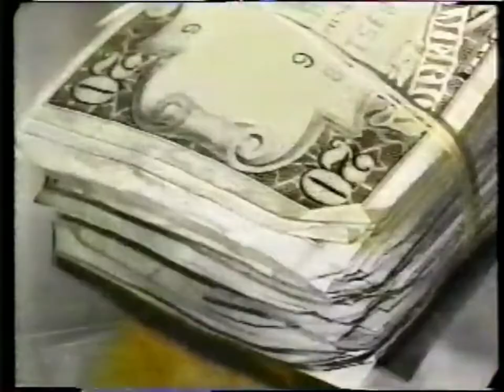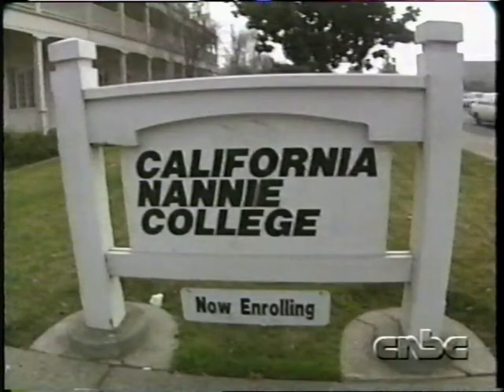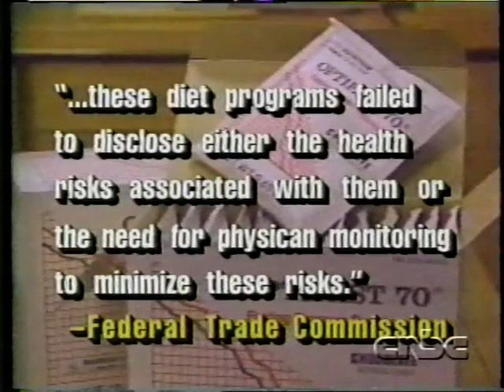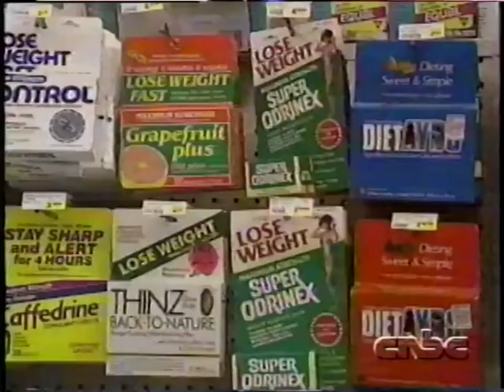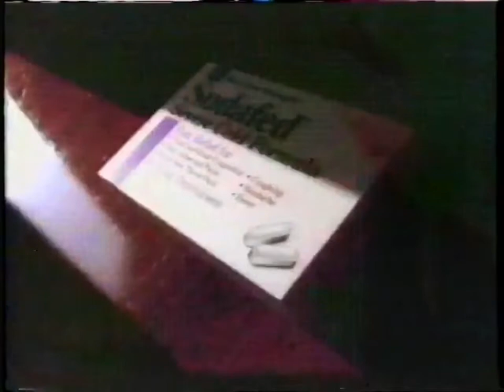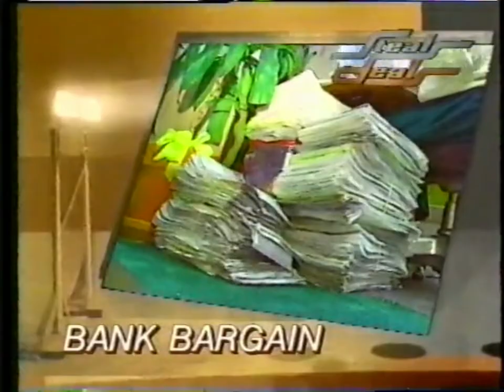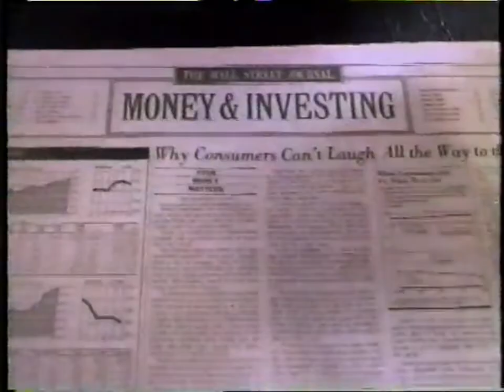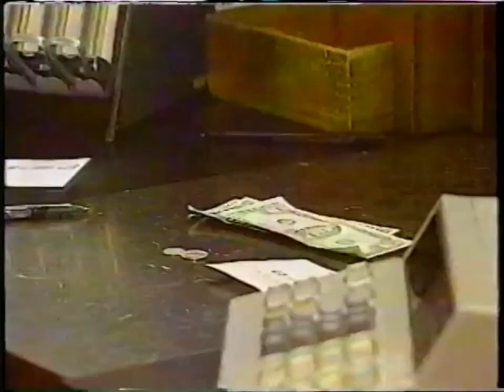CNBC | Steals and Deals | January 27, 1992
Rerun of January 27, 1992, edition of CNBC's "Steals and Deals". Commercials are included.

Credit: Internet Archive / Jeff Kaplan